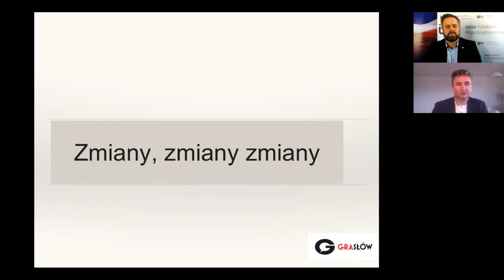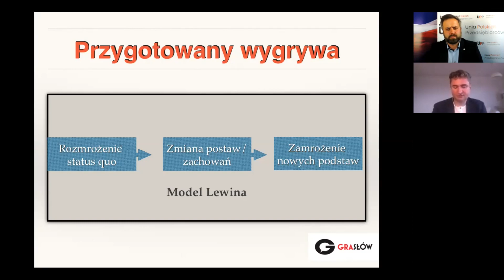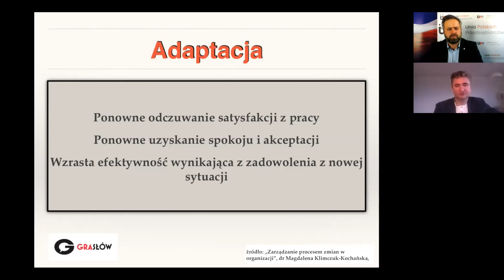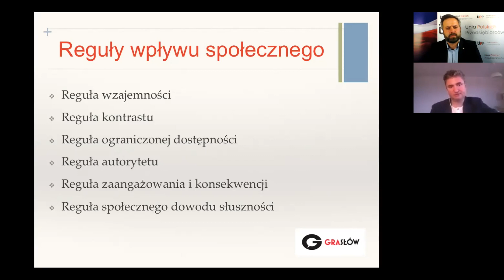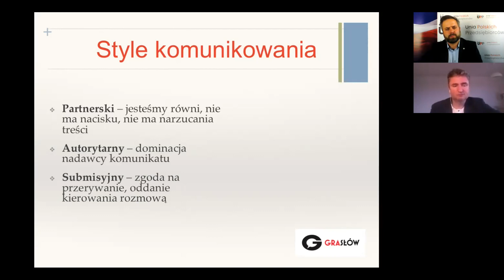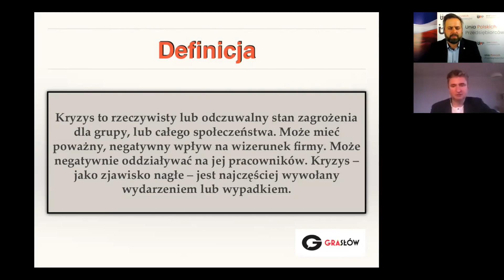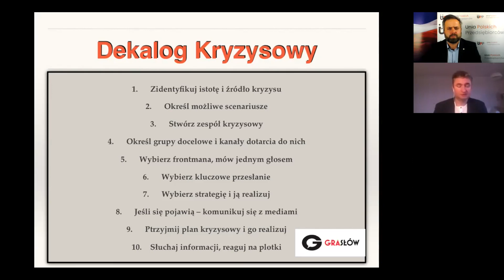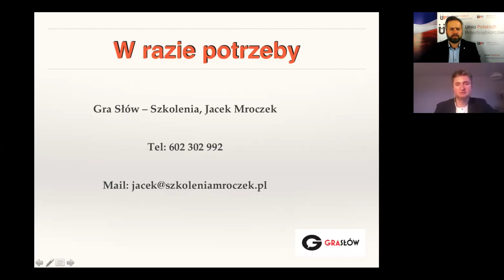Jak komunikować się z kontrahentami w czasie pandemii - czyli co, jak i czy mówić o koronawirusie?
Jak komunikować się z kontrahentami w czasie pandemii - czyli co, jak i czy mówić o koronawirusie? Prowadzi: Jacek Mroczek oraz Łukasz Malczyk.
Zapraszamy na kolejny z cykli szkoleń do projektu Szkol UPP.